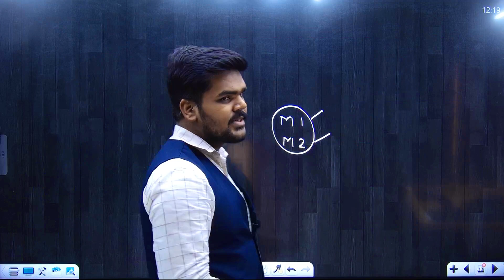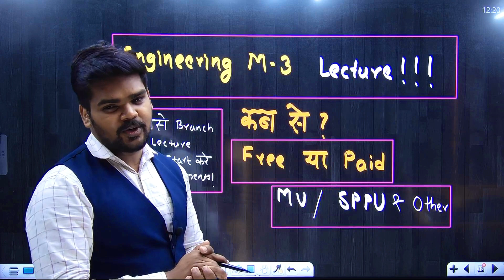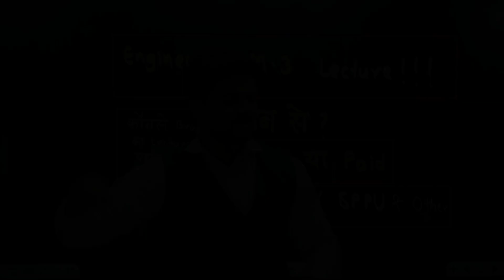ENGINEERING MATHS 3 LECTURE !! LECTURES कब से ? FREE या PAID ? | PRADEEP GIRI SIR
Engineering Channel